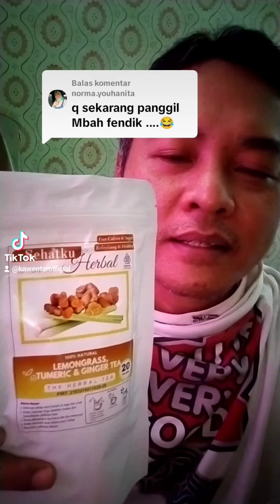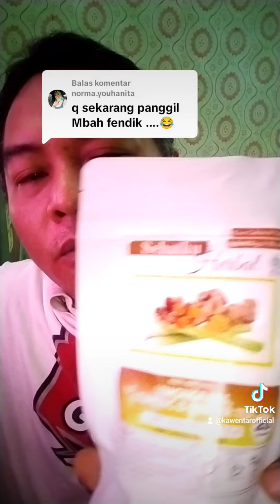SUEGER TEH KUNYIT, JAHE, SERAI.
Ini adalah kreasi karya produksi iklan produk yang kami buat utk promosi (jualan) ditiktok, dan kami juga abadikan karya ini dichannel radio kata kita.

Jika anda berminat belanja, silahkan kunjungi tiktok Fendik Kawentar & cek video produk yang anda inginkan, lalu bisa langsung pesan melalui keranjang kuning.